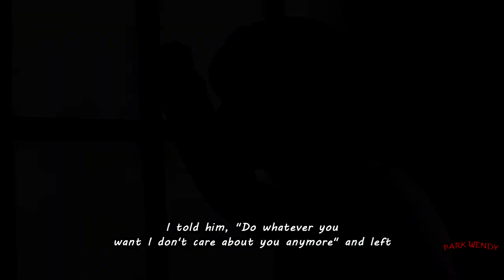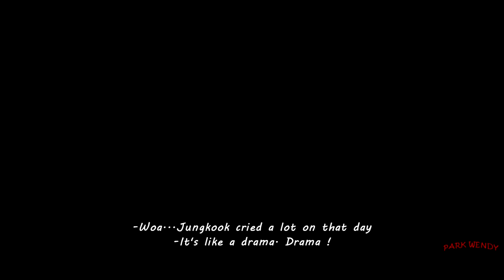𝑱𝑰𝑲𝑶𝑶𝑲 𝑨𝑼 || Uɴᴅᴇʀ Tʜᴇ Rᴀɪɴ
HELLO !!!
I'm trying to upload more often It's been two month that I didn't upload any video T.T I'm preparing some mini movies little by little (It will take some time cuz I'm still looking for some collaborators to work with me).

This video I made it inspired by jimin and jungkook's real story. I'm still exploring so may things so hope one day I'll make more beautiful videos ^^

***PROGRAM : Sony Vegas Pro 13
***COLOR GRADING : Some are mine and some are original
***MEMBERS : Jimin & Jungkook

I'm still learning about many things about my software. Like I said on my description box In my previous videos that I'll do my best to improve my editing skills and give you guys best video quality and best contents !!!

PS : Anyone who is interested of doing a collab with me for any BTS videos related, leave your comment bellow ^^

LOVE YOURSELF  -  STAY SAFE  -  PEACE